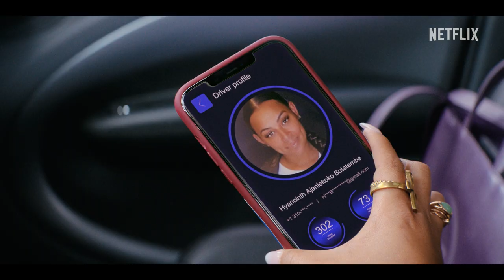You People | Mit Eddie Murphy und Jonah Hill | Offizieller Trailer | Netflix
Gegensätze ziehen sich an, ihre Familien nicht. Diese Erfahrung muss ein frischgebackenes Paar machen, als die gegenteiligen Ansichten ihrer Eltern bezüglich ihrer Beziehung aufeinander treffen. Die von Jonah Hill und Kenya Barris geschriebene Komödie „You People“ mit Jonah Hill, Lauren London, David Duchovny, Nia Long sowie Julia Louis-Dreyfus und Eddie Murphy hat am 27. Januar auf Netflix Premiere.

Über Netflix:
Netflix ist mit 223 Millionen zahlenden Mitgliedern in über 190 Ländern der größte Streaming-Entertainment-Dienst weltweit und bietet Zugriff auf eine große Auswahl vielfältiger Serien, Dokumentationen, Spielfilme, Reality- und Comedy-Formate sowie Mobile Games in zahlreichen Sprachen. Mitglieder können die Inhalte jederzeit und überall unbegrenzt streamen sowie ihr Abo zu jedem Zeitpunkt ändern. Die Wiedergabe der ausgewählten Titel kann dabei beliebig gestartet, unterbrochen und fortgesetzt werden.